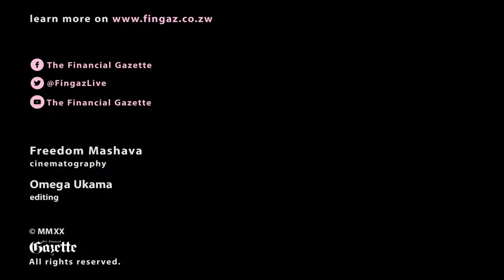CZI is set to launch its 2019 Manufacturing Sector Survey on 14 February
The Confederation of Zimbabwe Industries is set to launch its 2019 Manufacturing Sector Survey on 14 February